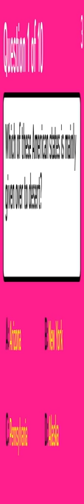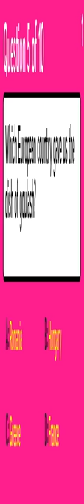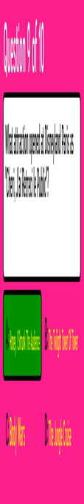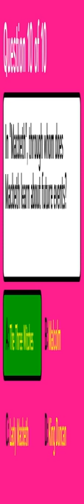10 Difficult Questions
Question 1: Which of these American states is mainly given over to desert?
 Answer a: Arizona
 Answer b: New York
 Answer c: Pennsylvania
 Answer d: Alaska

Question 2: What book published by Washington Square Press is about a teen who helps cure her sister's leukemia?
 Answer a: The Purpose-Driven Life
 Answer b: Beach Girls
 Answer c: Selling The Lite Of Heaven
 Answer d: My Sister's Keeper

Question 3: What geographical instrument is used to measure altitudes and elevations?
 Answer a: Hythergraph
 Answer b: Degree
 Answer c: Altimeter
 Answer d: Alidade

Question 4: What did Ceylon change its name to in 1972?
 Answer a: Thailand
 Answer b: Philippines
 Answer c: Spain
 Answer d: Sri Lanka

Question 5: Which European country gave us the dish of goulash?
 Answer a: Greece
 Answer b: Hungary
 Answer c: Romania
 Answer d: France

Question 6: Tchaikovsky's "Nutcracker" ballet is set at which time of year?
 Answer a: Halloween
 Answer b: Summer
 Answer c: Christmas
 Answer d: Easter

Question 7: In 1913, the "New York World" was the first newspaper to introduce what game?
 Answer a: Boggle
 Answer b: Jumble
 Answer c: Crossword
 Answer d: Sudoku

Question 8: It doesn't rain much in Peru's capital, but it does get a heavy fog called the garua. What is this city?
 Answer a: Caracas
 Answer b: Lima
 Answer c: La Paz
 Answer d: Havana

Question 9: What attraction opened at Disneyland Paris as "Cheri, J'ai Retreci le Public"?
 Answer a: The Jungle Cruise
 Answer b: The Twilight Tower Of Tower
 Answer c: Body Wars
 Answer d: Honey, I Shrunk The Audience

Question 10: In "Macbeth", through whom does Macbeth learn about future events?
 Answer a: Lady Macbeth
 Answer b: Malcolm
 Answer c: The Three Witches
 Answer d: King Duncan